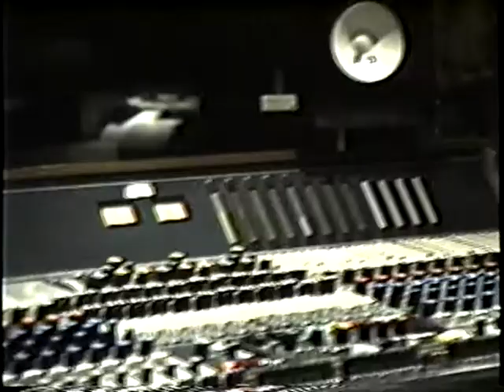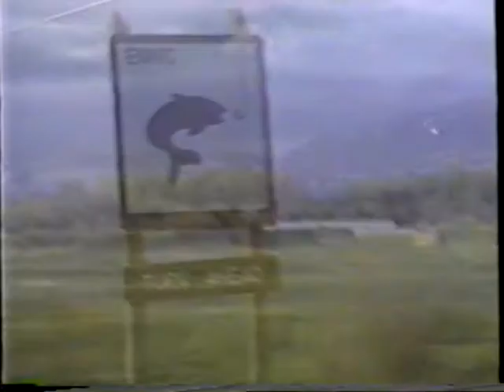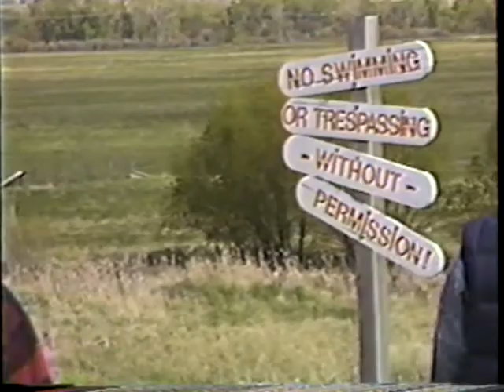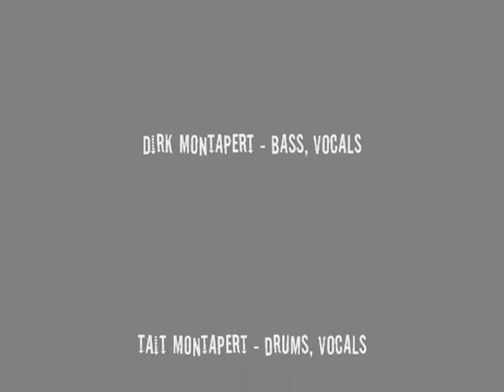UNHOLY DONUT plays "Monsters Take Japan"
Unholy Donut as Larry Hampton's Orchestra performs "Monsters Take Japan" from their album, Night of the Living Donut, recorded at Paramount Recording Studios, Hollywood, California